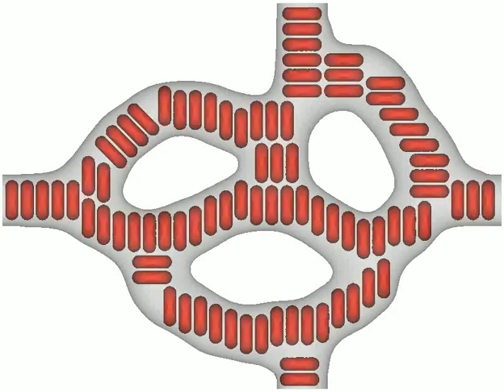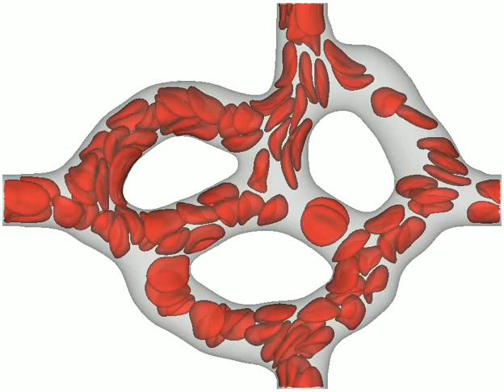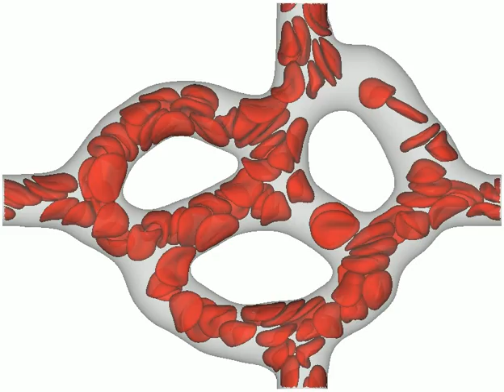Simulation of red blood cells in a retina capillary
Simulation of red blood cells in a retina capillary, with a packed cell volume (haematocrit) of 45%. Of interest is the transport and migration of the cells as they deform, and the stresses induced on the lumen wall.
This simulation was created using a fully implicit variant of the "Moving Particle Semi-implicit" (MPS) method, a computational method for the simulation of incompressible free surface flows. (Simulation produced by Alberto Gambaruto, BSC).